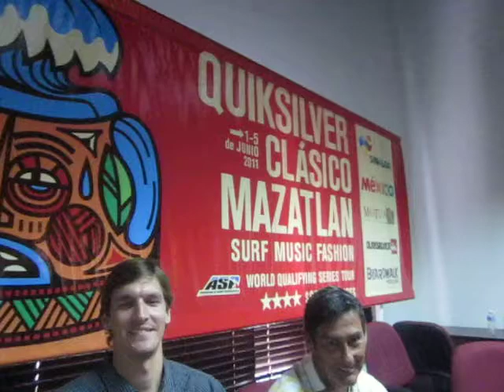Surf Mazatlán Comité Organizador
1er. Festivar de Surf Quicksilver Clásico Mazatlán 2011, del 1 al 5 de junio de 2011 todos invitados